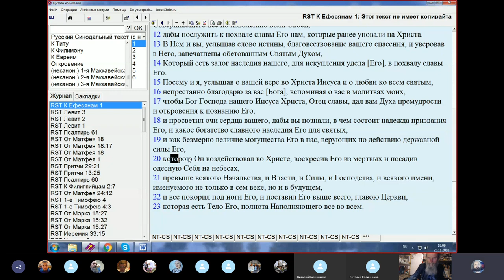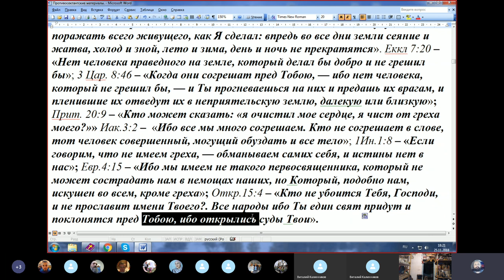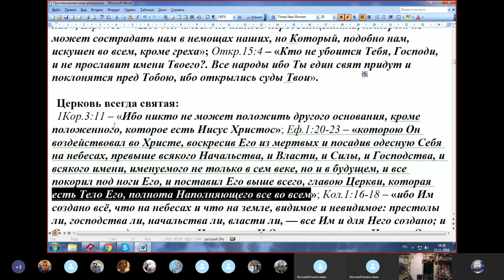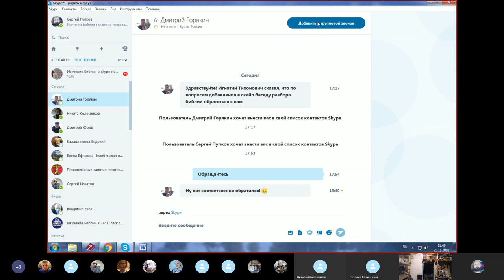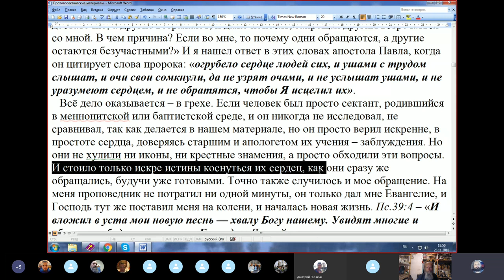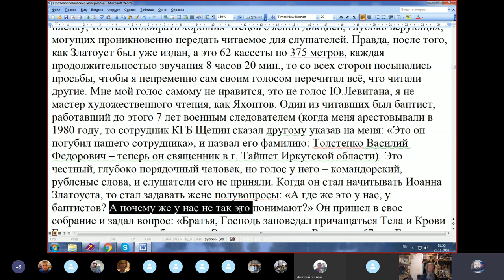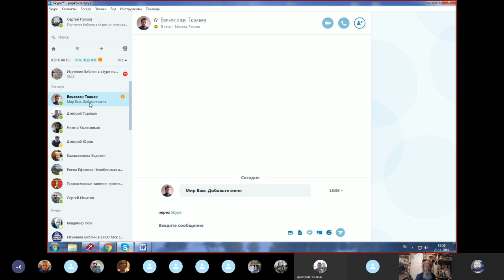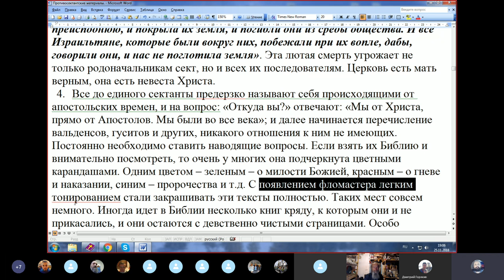25.11.2018 Противосектанские чтения с Игнатием Тихоновичем. Ведущий в Барнауле.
Начало чтений за 25.11. Продолжение в ролике с похожим названием на другом моём канале с названием: "я был в Потеряевке".